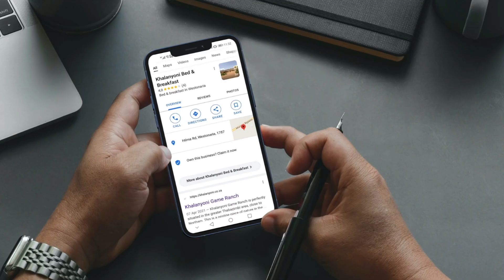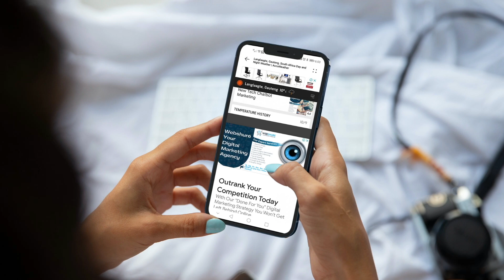Bruna & Webshure 15 Oct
Wildlife photographers can expand their knowledge by adding many other income opportunities. Many lodges have a high demand for advertising their establishments.